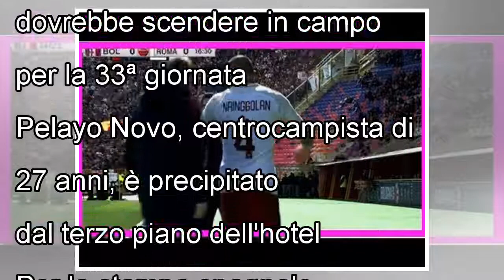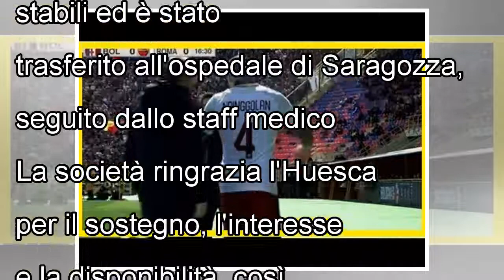Albacete, Pelayo precipita dal terzo piano ma non è in fin di vita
sabato 31 marzo 2018 14:09 ROMA - Albacete e tutto il calcio spagnolo in apprensione. Mattinata da incubo per la squadra che milita nella serie B iberica e che si trova in un albergo di Huesca, dove q...